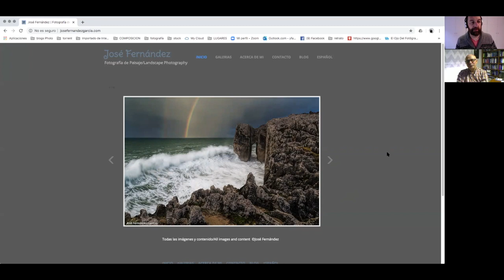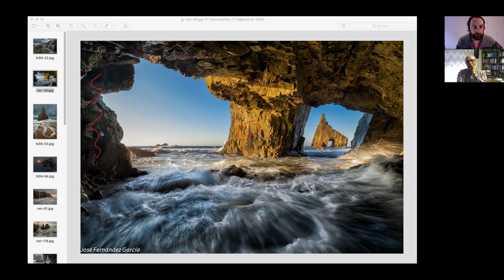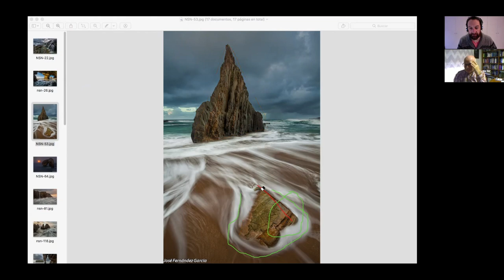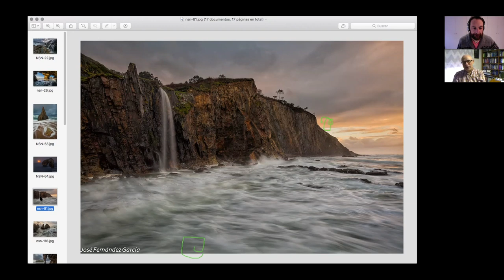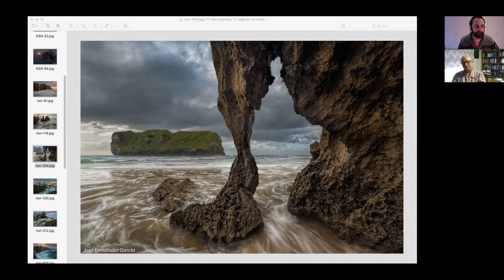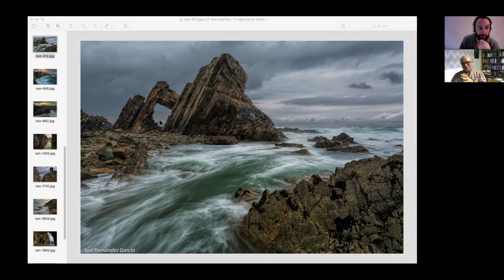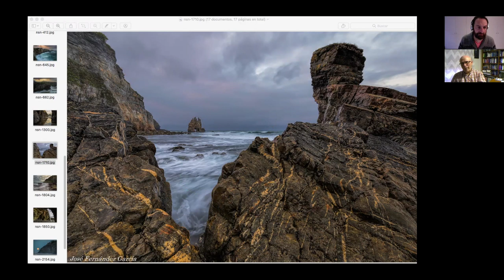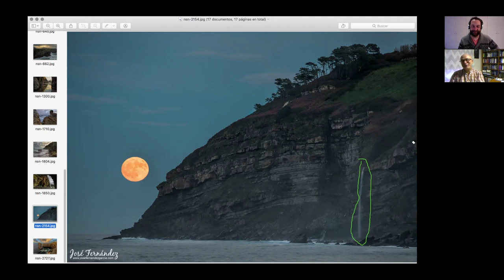Frente al fotógrafo con José Fernández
A mitad de camino entre una entrevista y una charla de amigos iremos conociendo a diversos fotógrafos del panorama nacional. En esta ocasión estamos con José Fernández, fotógrafo asturiano especializado en fotografía de paisaje y gran conocedor del litoral asturiano.
Libro composición pintura, The Painter's Secret Geometry. A Study of Composition in art. Charles Bouleau. Dover Publications Inc,